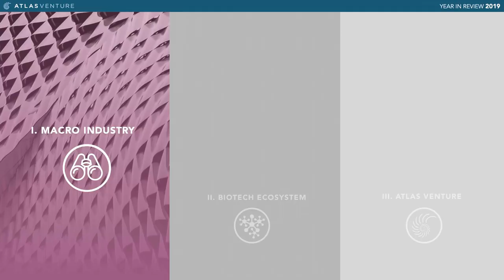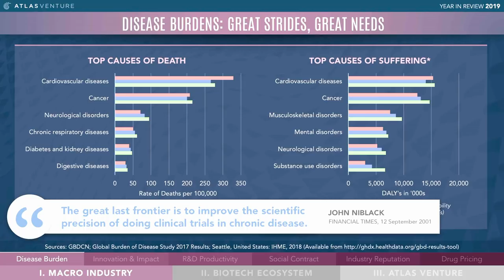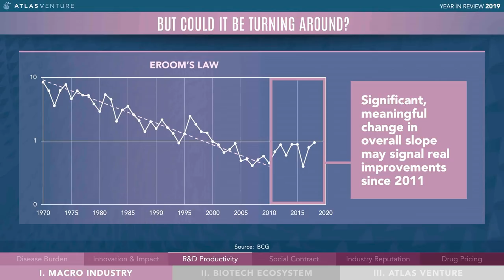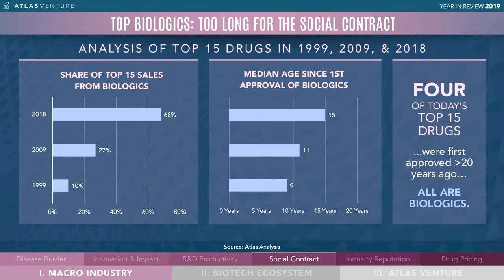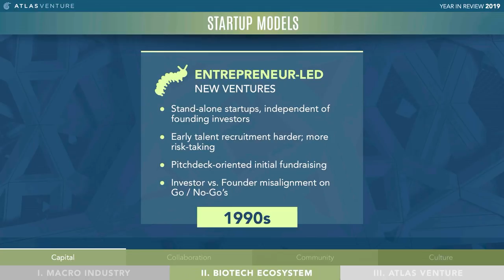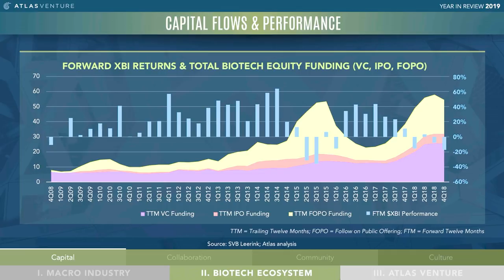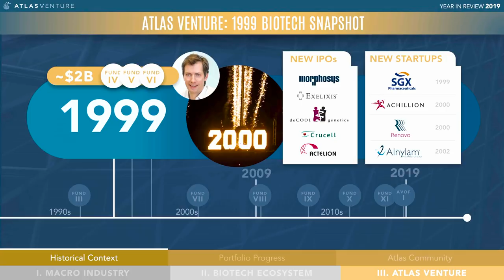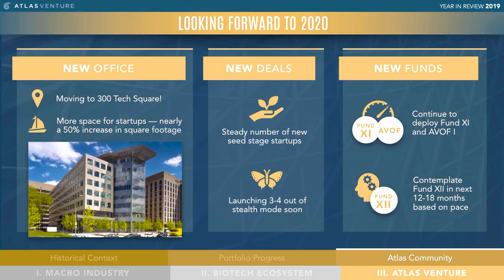AtlasVenture YinR 2019 Youtube B Booth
Atlas Venture partner, biotech venture investor, and LifeSciVC author Bruce Booth shares his Year in Review of 2019. for more information.